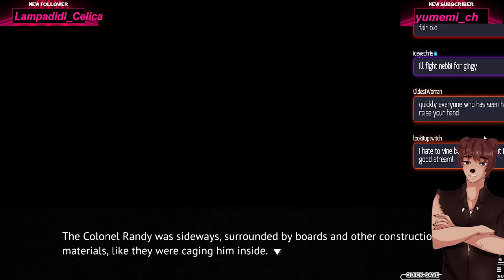[BLIND] Higurashi Playthrough part 2!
This is the greatest higurashi playthrough of All Time -- Watch live